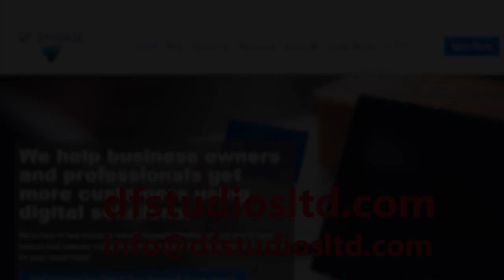Mine your mind - Navigate the world of writing and publishing (pilot)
Are you an aspiring writer looking for advice and guidance?

Then you need to Mine Your Mind!

Authors Mikkell Khan and Verena Boodoosingh share their journey to becoming published authors coming from the Caribbean. They discuss the limitations they had to overcome, the triumphs they have had in the space, and other things aspiring writers have asked them on navigating the novel escape of the self-publishing world.

Join us as we go into different topics in each episode and learn everything you can from these up-and-coming authors.

You can visit their respective pages at,

Special thanks to DF Studios Limited for facilitating this podcast.